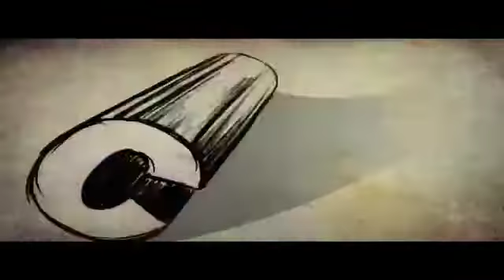Pappan Priyapetta Pappan Malayalam Movie Comedy Scene Thilakan Rahman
Watch Malayalam Movie Comedy And Dialogues Scene of Pappan Priyappetta Pappan 1986. directed by Sathyan Anthikkad and starring Rahman, Mohanlal, Thilakan, Lisy, Bahadur, Unnimary, Rajan P Dev and Sankaradi.